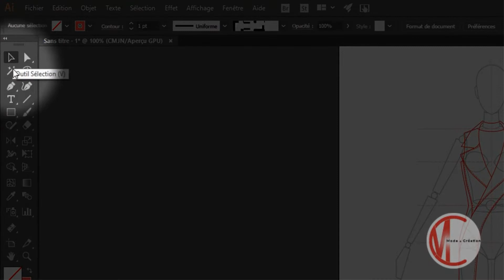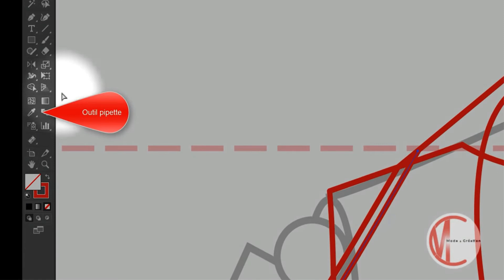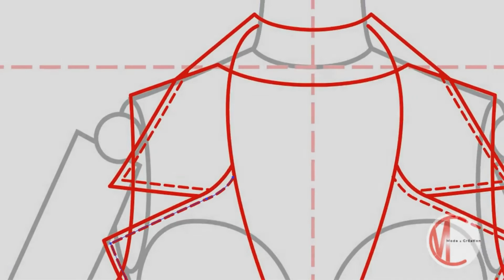le DOSSIER TECHNIQUE DE MODE avec ILLUSTRATOR inscrivez-vous à la Formation.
une petite annonce sur mes formations avec lre GRETA CDMA
là la formation sur le DOSSIER TECHNIQUE DE MODE avec ILLUSTRATOR
inscrivez-vous la Formation.
DATES 19/09/2022 au 21/11/2022
Liens de mes divers Formations